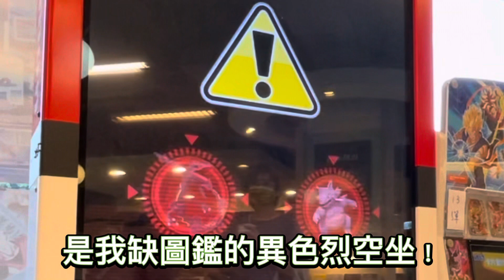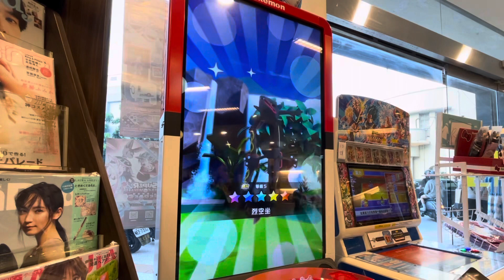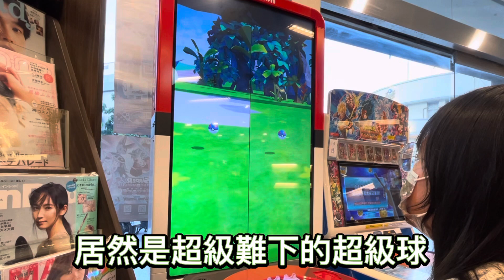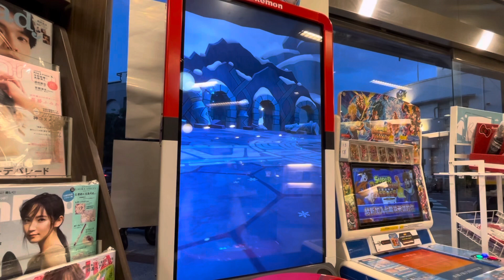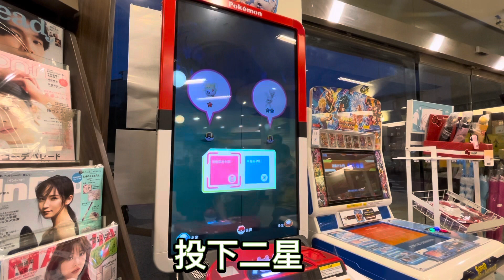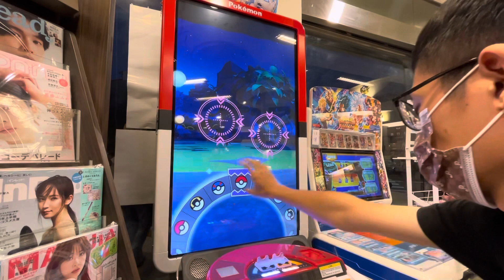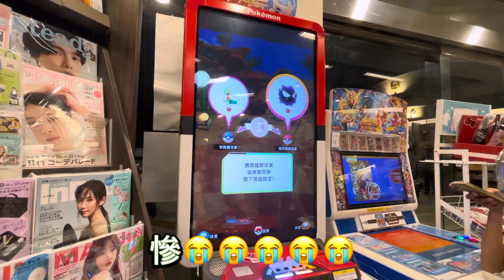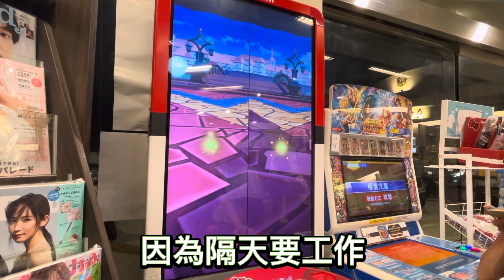Pokémon gaole RUSH2彈 - 此彈最悲慘的一天 - 異色烈空坐的深淵 - 死都不下卡 - 精靈寶可夢 - Pokemon - GaOlé - 加傲樂 - 神奇寶貝 - 色違 - 黑烈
Pokémon gaole RUSH2彈 - 此彈最悲慘的一天 - 異色烈空坐的深淵 - 死都不下卡 - 精靈寶可夢 - Pokemon - GaOlé - 加傲樂 - 神奇寶貝

將在8/19抽出得獎者，得獎者請於三天內聯繫FB粉絲專頁，若無則取消資格